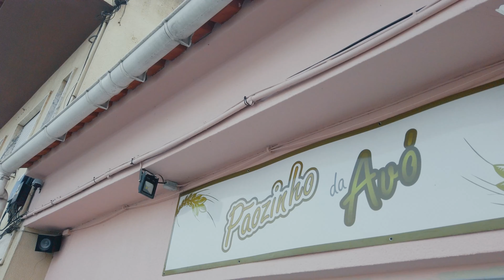Telejornal Positivo por Simão Louco (Ep7) - CNN Campelos Novas Noticias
Aqui ficam as noticias positivas da semana:

Subscreve o meu canal para receberes todas as Aventuras do Simão Louco

Música separador Telejornal:
• News End Signature by mansardian
• Não foram efectuadas alterações à música